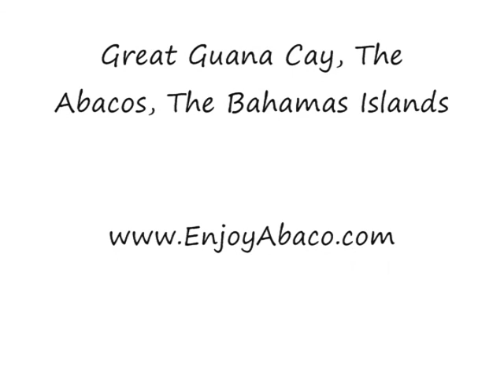Fish Feeding Frenzy Off our Vacation Rental in Great Guana Cay, Abacos, The Bahamas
FISH ATTACK!  FISH FEEDING FRENZY off the shore in the Bahamas, in Great Guana Cay, Abacos.